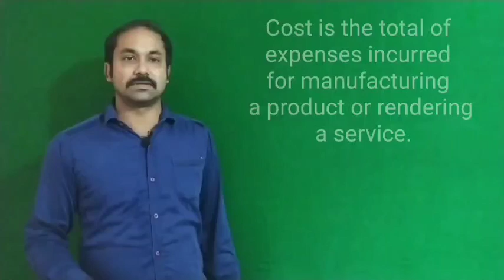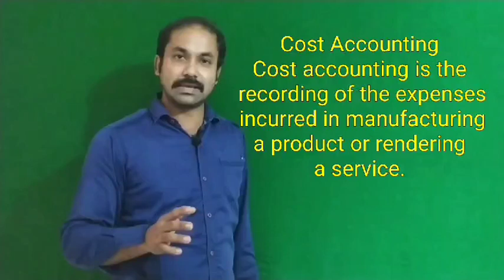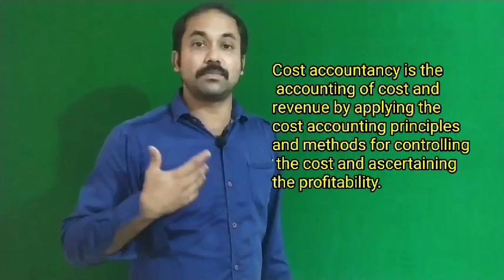Cost Accounting Introduction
This session is Helpful  for Fifth semester B. Com students